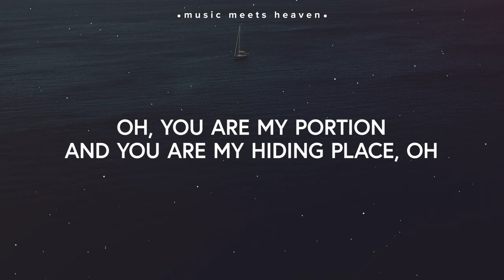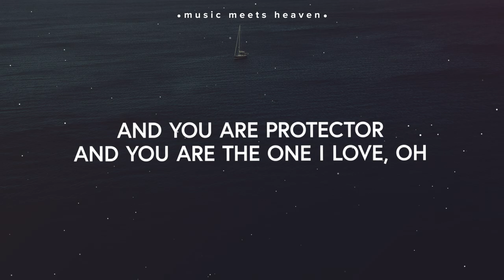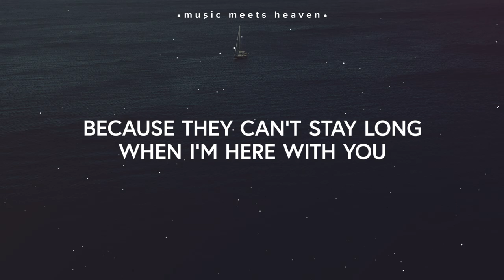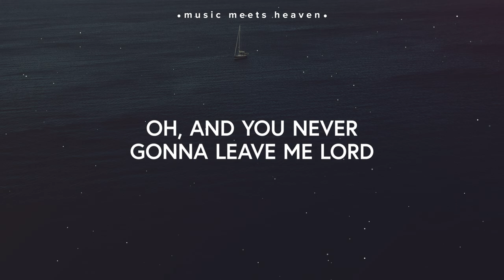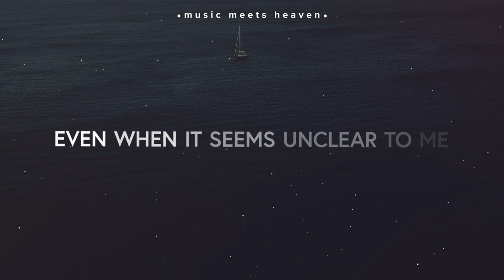Pat Barrett - The Way (New Horizon) (Lyrics)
🎙️Lyrics

Through every battle
Through every heartbreak
Through every circumstance
I believe that You are my fortress
You are my portion

I believe You are the Way, the Truth, the Life

I believe through every blessing
Through every promise
Through every breath I take
I believe that You are provider
You are protector

It’s a new horizon, and I’m set on You
And You meet me here today with mercies that are new
All my fears and doubts they can all come too
Because they can’t stay long when I’m here with You

✘ music meets heaven is set to be a music blog mainly focusing on ‹ Chrisitan › Music. We don't restrict ourselves to a certain genre and are instead constantly in the search of goodmusic for Jesus.

If you are the owner of any content that has been uploaded on this channel and you want it removed please contact and I will resolve the issue immediately.